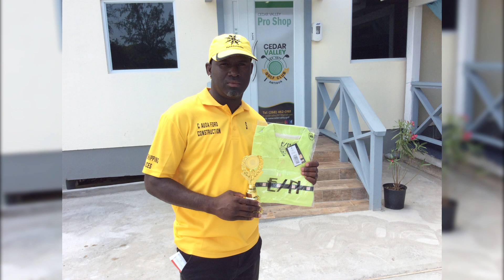SYLVESTER JOSEPH REIGNS IN GOLF CLASSIC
Sylvester "Bouncing" Joseph excelled in the Patricia Matthew Easter Classic.
Jack Matthew reports.